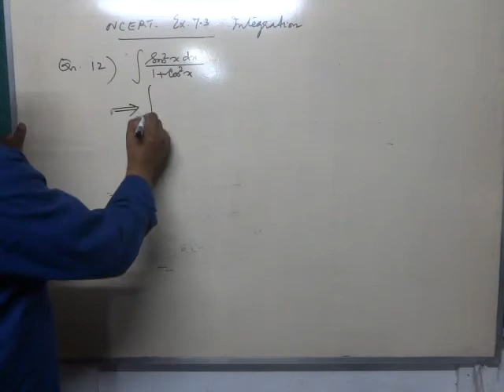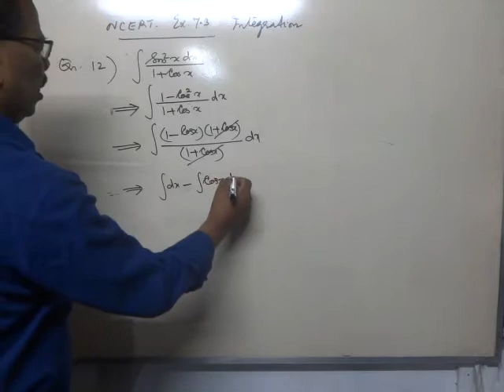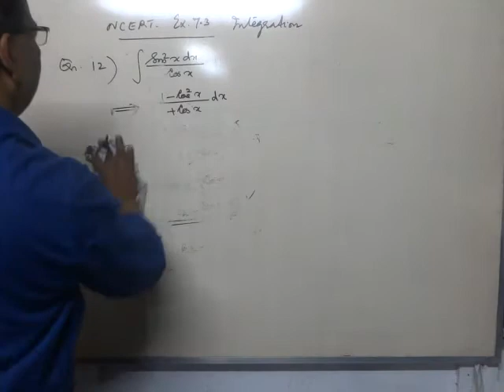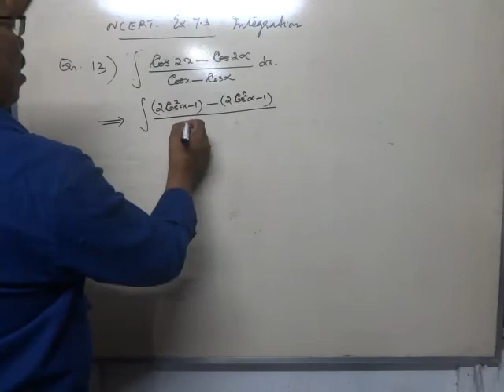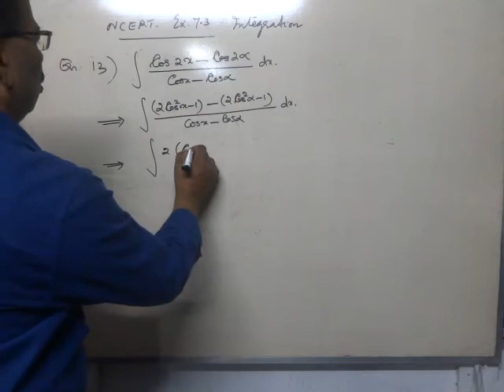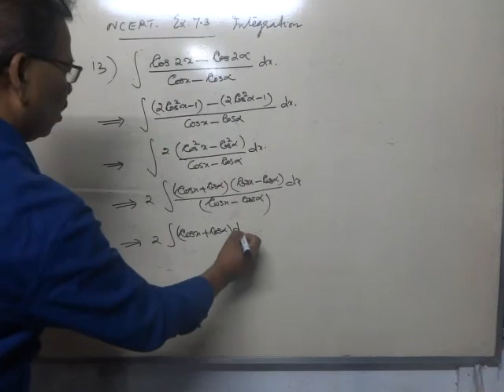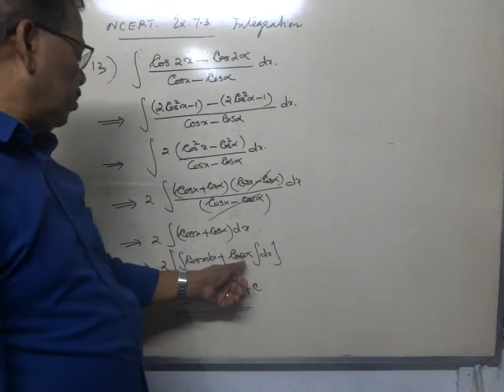NCERT Plus 2 Maths - Integration - Indefinite Integrals